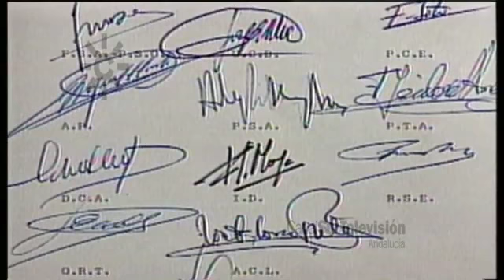Los presidentes de la Junta de Andalucía (1978 - 2009)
2009. Presidentes de la Junta de Andalucía entre 1978 y 2009. Esos casi treinta y un años de existencia se iniciaron en la etapa preautonómica con Plácido Fernández Viagas primero y luego con Rafael Escuredo al frente. Tras el referéndum a favor de la autonomía plena (28 de febrero de 1982) ocuparon el cargo Rafael Escuredo (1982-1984), José Rodríguez de la Borbolla (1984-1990) y Manuel Chaves (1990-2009), que repitió como presidente de la Junta por seis legislaturas consecutivas, hasta su dimisión el 7 de abril de 2009 al ser nombrado vicepresidente del gobierno de España.
Informa María José G. Huertas. [Especial informativo, 23 de abril de 2009, Canal Sur Televisión]
Más información:
El 27 de mayo de 1978 se creó la institución preautonómica y Plácido Fernández Viagas fue su primer presidente. Bajo su mandato se produjo uno de los grandes hitos del proceso autonómico: la firma del Pacto de Antequera el 4 de diciembre de 1978. Tras la elecciones generales de 1979, se constituyó la segunda Junta preautonómica, esta vez con Rafael Escuredo como presidente (desde el 2 de junio de 1979). Meses después, el 28 de febrero de 1980, los andaluces se pronunciaron en referéndum a favor de la autonomía plena. El segundo presidente revalidó su cargo en las primeras elecciones al Parlamento autonómico el 23 de mayo de 1982, fue la primera vez que los andaluces eligieron a su presidente en las urnas y el PSOE ganó por mayoría absoluta (el gobierno se formó el 21 de julio de 1982). Escuredo dimitió el 16 de febrero de 1984. Le sucedió el entonces secretario general del PSOE andaluz, José Rodríguez de la Borbolla, dos años más tarde, ganaría las elecciones con mayoría absoluta. El tercer presidente gobernó hasta 1990, cuando el PSOE presentó como candidato a Manuel Chaves. El cuarto presidente lo ha sido durante 19 años. Ganó seis veces las elecciones, incluidas las de 1994 que abrieron paso a la legislatura de la pinza. El 1 de agosto de 1994 Chaves promete su cargo como presidente de la Junta. La escasa mayoría socialista en el Parlamento dificultó la gobernabilidad hasta el punto de que Chaves convocó elecciones anticipadas en 1996.  Volvió a ganar y, esta vez, se iniciaba una etapa nueva en la Junta: ocho años de gobierno en coalición con el Partido Andalucista, hasta que en 2004, el PSOE recuperó la mayoría absoluta. El resultado se repitió en 2008.
Otras fechas de interés:
1979: 2 de junio. Dimite el presidente de la Junta Preautonómica Plácido Fernández Viagas y es nombrado Rafael Escuredo Rodríguez.
1978: 4 de diciembre, Firma del Pacto de Antequera por los once partidos políticos implantados en Andalucía, con el compromiso de trabajar unidos para conseguir en el menor tiempo posible la autonomía de Andalucía.
1984: 16 de febrero. Dimite Rafael Escudero como presidente de la Junta de Andalucía.
2011: 24 de febrero. Convenio con la Universidad de Almería para crear la cátedra Rafael Escuredo de temas andaluces.

23/04/2009
Dieciséis de febrero
Veinticuatro de febrero
Dos de junio
Cuatro de diciembre